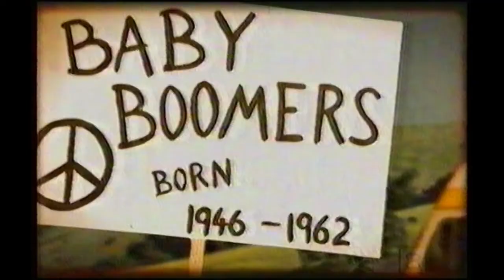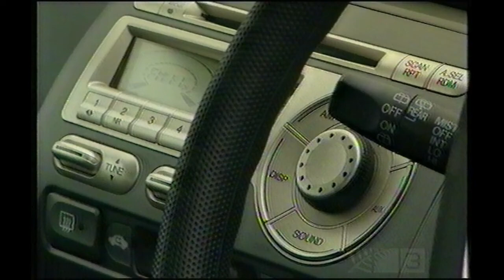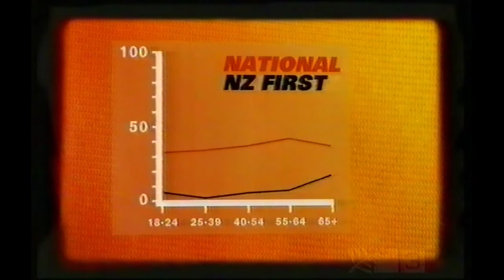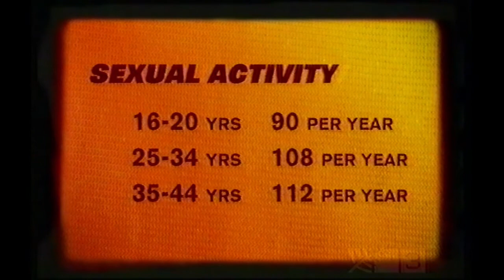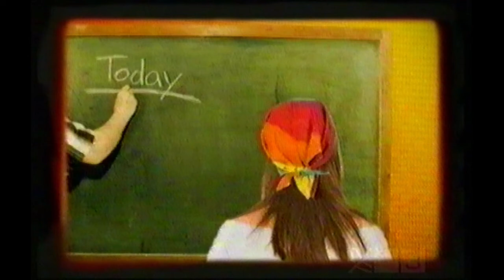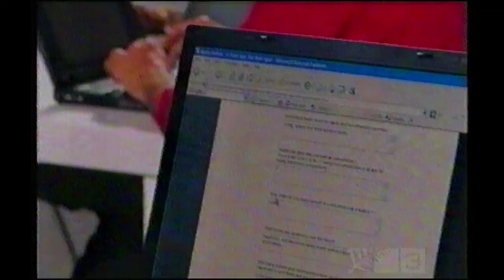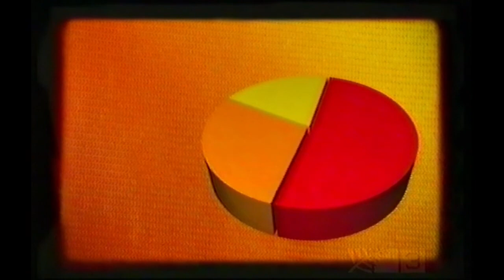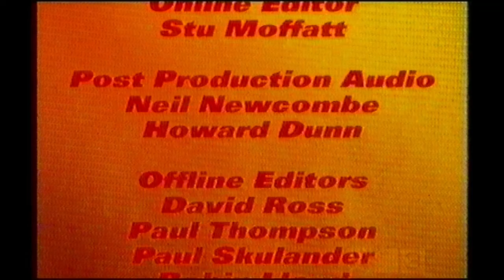The Perfect Age Ep1 (2006)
Over five one-hour programmes, The Perfect Age set out to discover how age affects our attitude, our chances of success, our brainpower, and how it changes the body.

Host Petra Bagust was joined by experts in aging, motivation, and psychology: New Zealand's foremost gerontologist (age and aging) Dr Matthew Parsons; Psychologist Andrea Polzer-Debruyne; and Peter Sheahan.